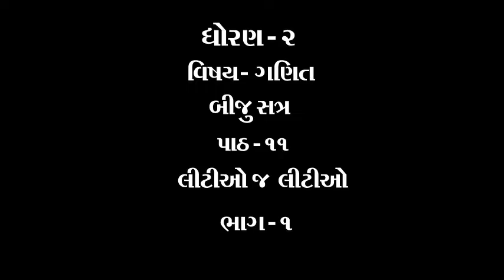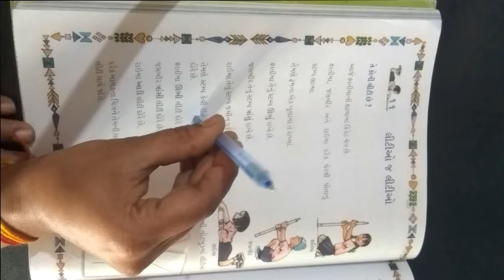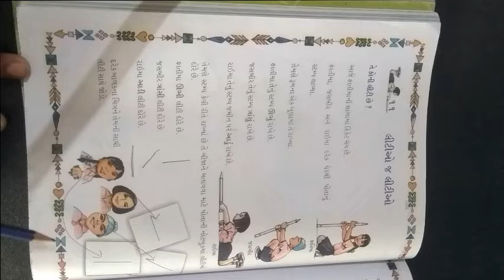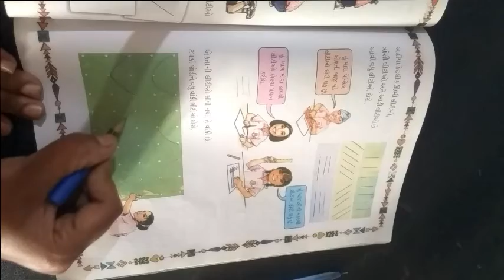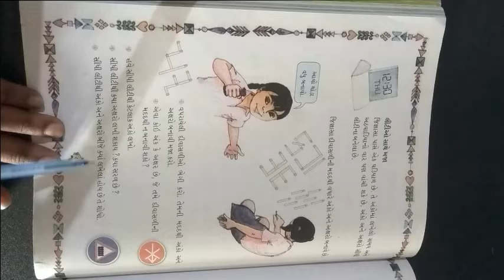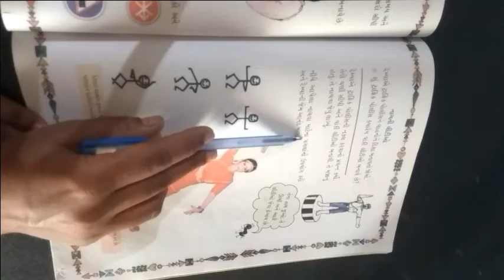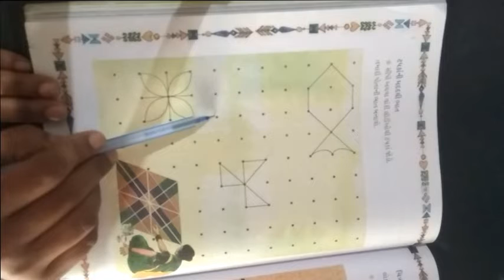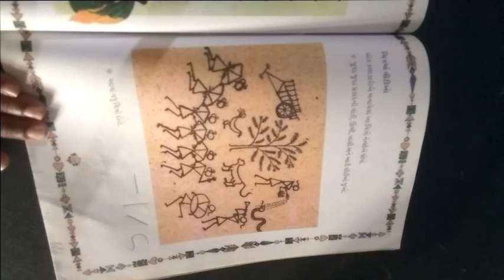ધોરણ ૨ વિષય ગણિત બીજુ સત્ર પાઠ ૧૧ લીટીઓ જ લીટીઓ ભાગ ૧